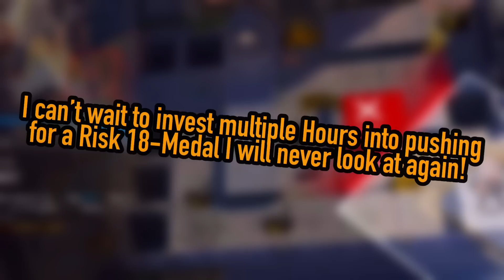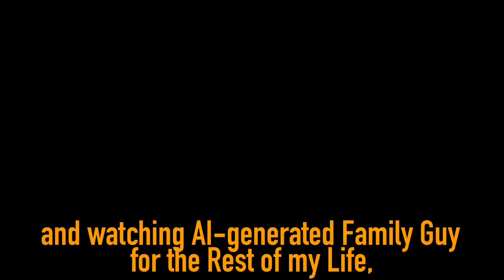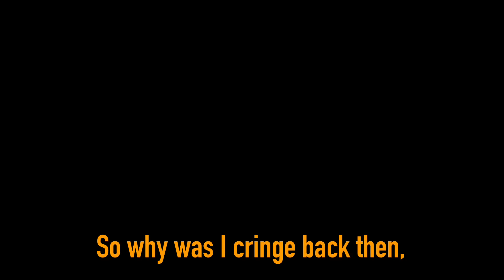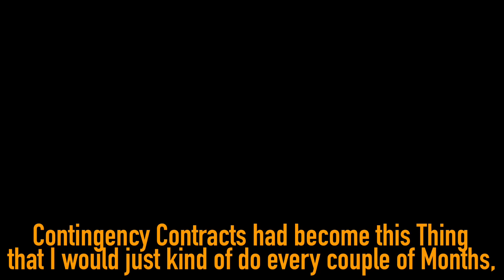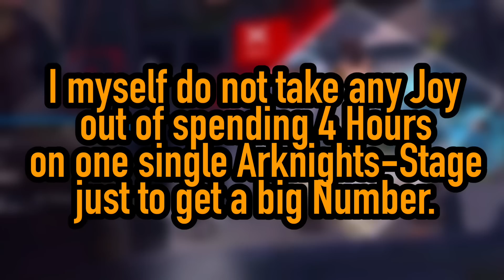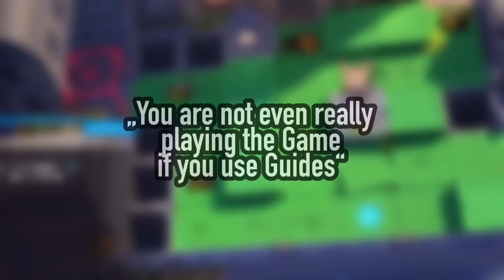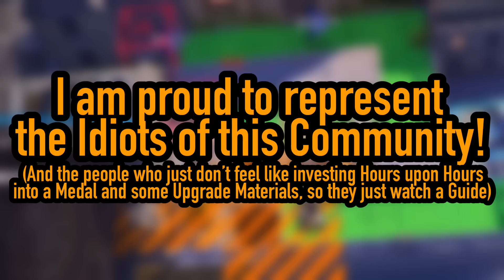I HATE CONTINGENCY CONTRACT & HERE IS WHY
An Arknights Video for Arknights Contingency Contract, Arknights CC, which is an Arknights Event Arknights new Event, new Arknights - Arknights Event!

Welcome to the Second Channel!
(Way more Arknights stuff)

Video uploaded by QaiserMAIN | QaiserLITE | QaiserGAMES